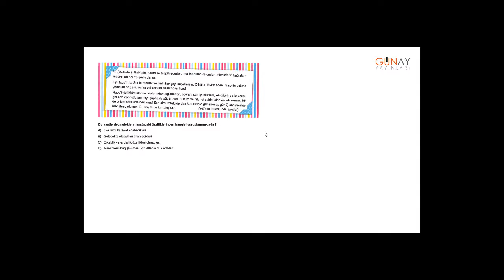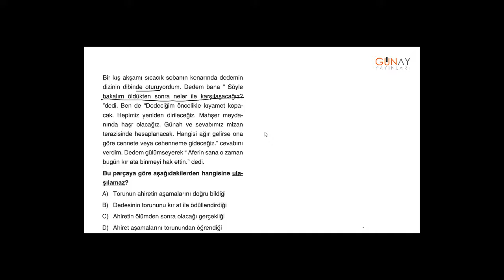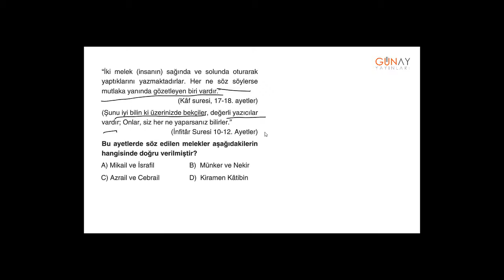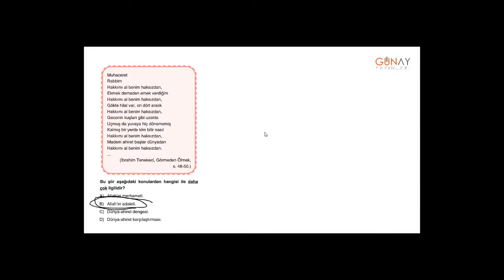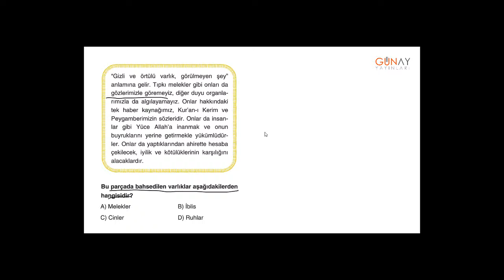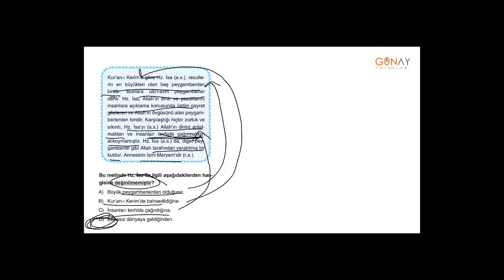Zoom Serisi Din 7_5. Ünite: İslam Düşüncesinde Yorumlar Ünite Sonu Testi 2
Zoom Serisi Din 7
5. Ünite: İslam Düşüncesinde Yorumlar
 Ünite Sonu Testi 2